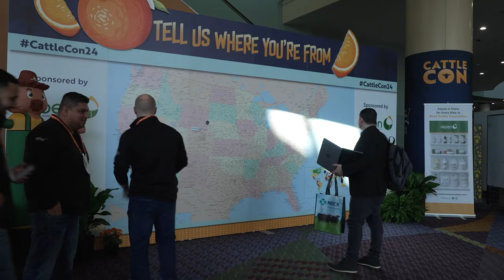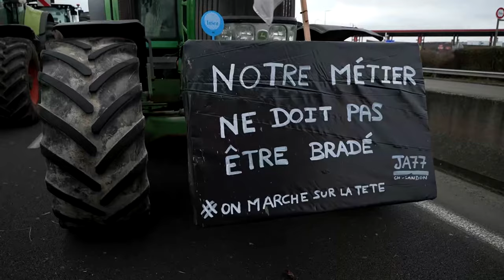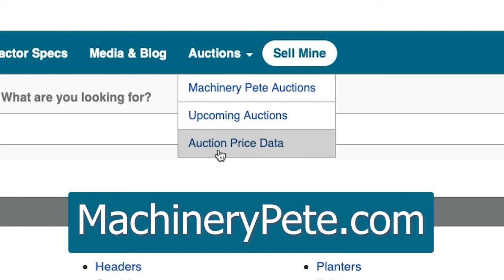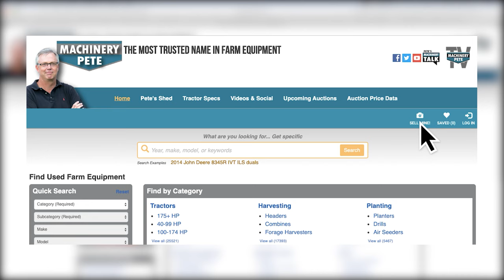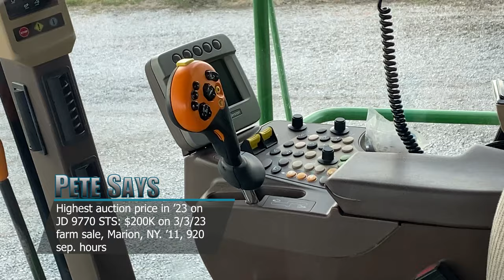Machinery Pete TV: Gold Key Tour 2010 John Deere 9770 STS Combine Sells on Missouri Farm Auction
Machinery Pete TV Show, Season 11. Pete travels to Chillicothe, MO for the Terry and Mary Smith farm retirement auction by Teter Auction Company. 2010 John Deere 9770 STS Gold Key Tour combine, 1 owner, with 1356 sep. hours, sells 2nd highest price in '23. Feature on the new CR Combines from New Holland. Pete spotlights recent auction prices on Kubota equipment. Tractor Tales takes us to Washington state for a unique 1964 Allis Chalmers D19.